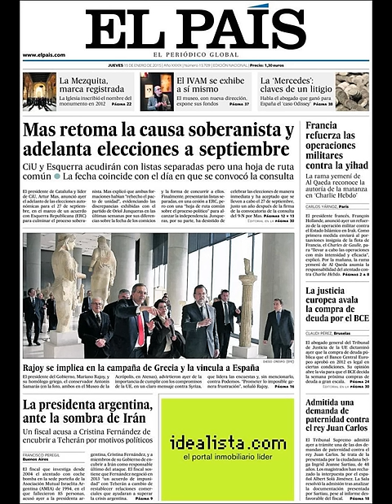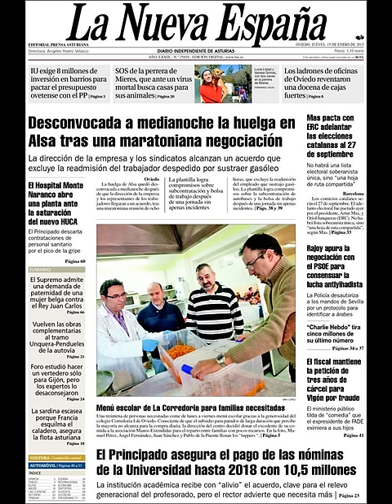Noticias Jueves 15 Enero 2015 Principales Portadas Titulares Diarios Periódicos España Spain News